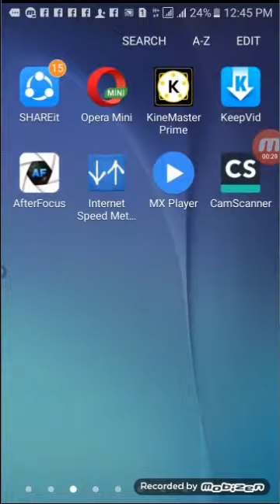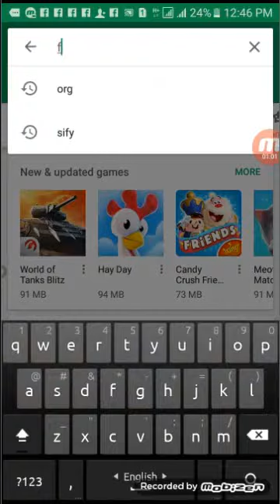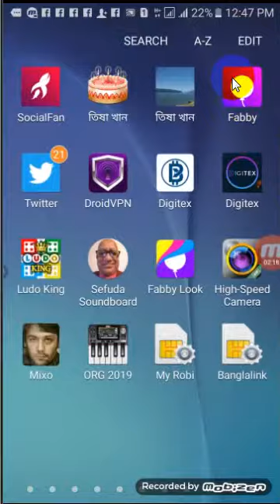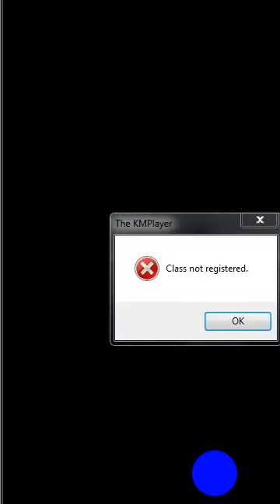Free DSLR CAMERA All Android Phone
All Mobile Solution

And Softwer Ha